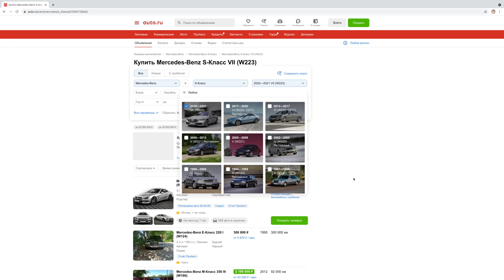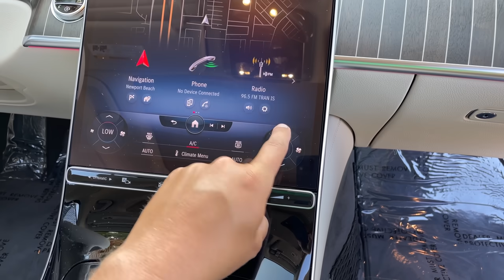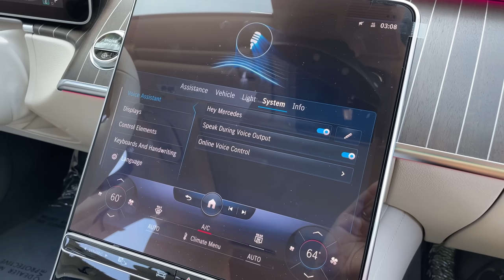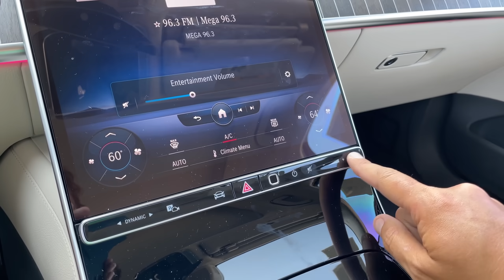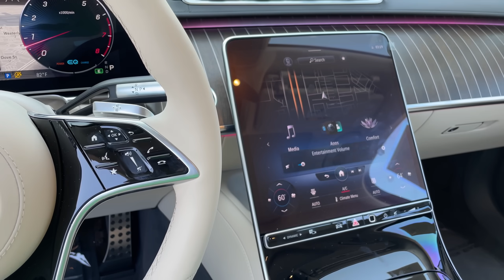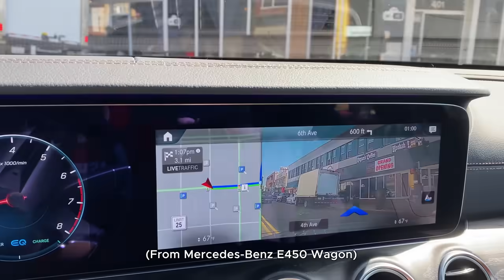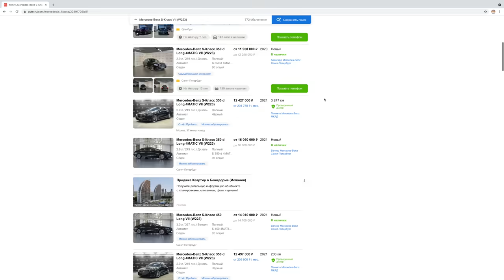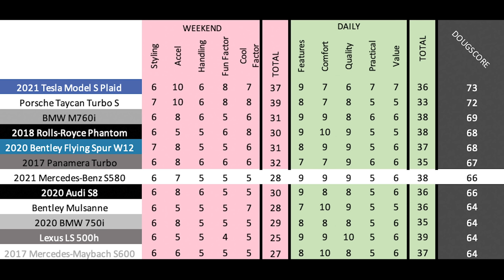Mercedes-Benz S-Class 2021 года - это новый лучший люксовый седан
Обзор Mercedes-Benz S-Class 2021 года! Новфй Mercedes-Benz S580 - это золотой стандарт люксовых седанов — и это фантастическая новая модель. Сегодня Даг будет обозревать новый Mercedes S-Class, и покажет вам все фишки и особенности нового S580. Так же он будет водить новый Mercedes S-Class 2021 года и покажет вам каков он на дороге.